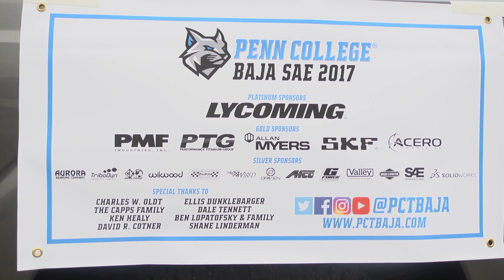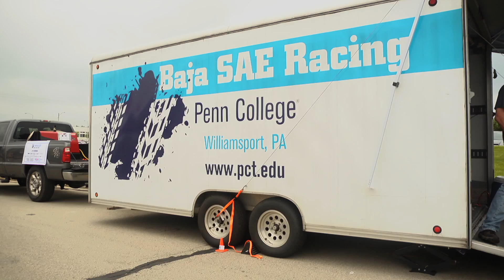Penn College Baja Team Among World's Best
A dedicated group of Pennsylvania College of Technology students proved to be among the best in the world at Baja SAE in Pittsburg, Kansas. The Penn College contingent finished fifth out of 107 teams in the competition’s marquee event: the four-hour endurance race. The students spent a year designing and manufacturing the off-road vehicle, which completed 39 laps of the rugged, muddy course. To put that number in perspective, 33 teams failed to complete 10 laps!